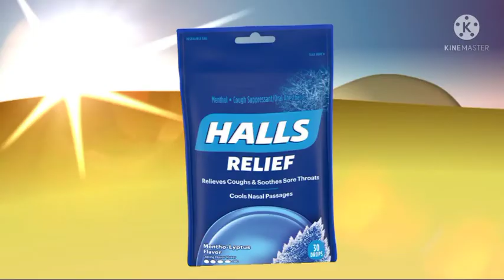halls x rbs the friends and show commercial 3